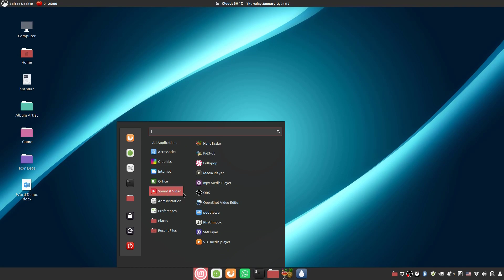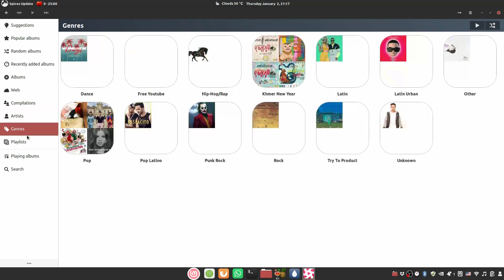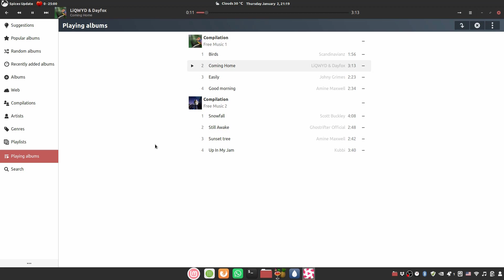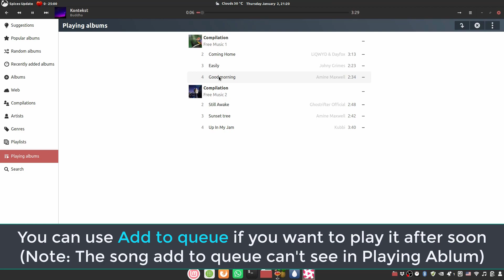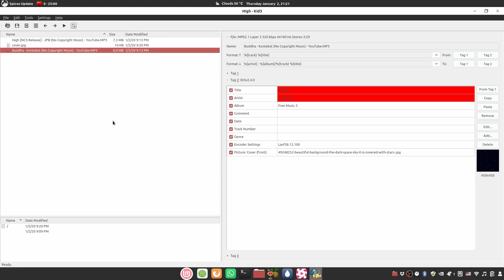Lollypop, The best music player for Linux, Tutorial for New Linux User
🍍  App Info:
Name:  Lollypop
by: Cédric Bellegarde
Note: Lollypop is a lightweight modern music player. It's consider as the best music player for most of Linux Community.
There are no version of Lollypop for Windows yet.
💼 Requirement/App Info:
Kid3 audio tag editor